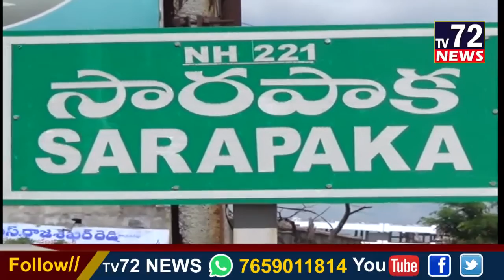భూర్గంపహాడ్ మండలం సారపాక ముత్యాలమ్మ తల్లి గుడి వద్ద కార్తీక దీపోత్సవం, 20 మంది చిన్నారుల తో భరతనాట్య